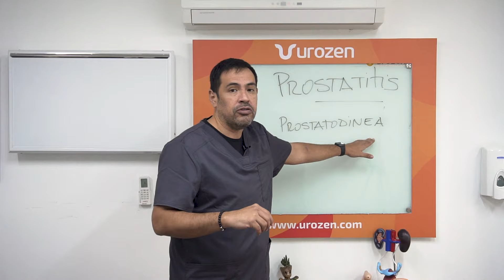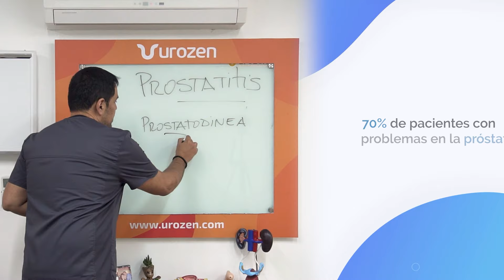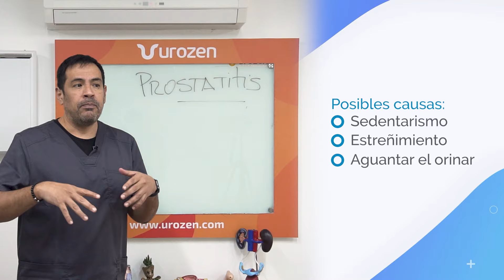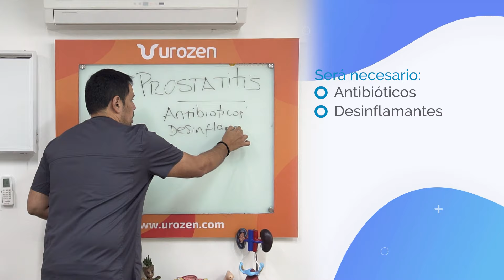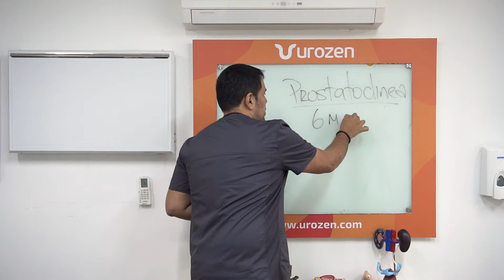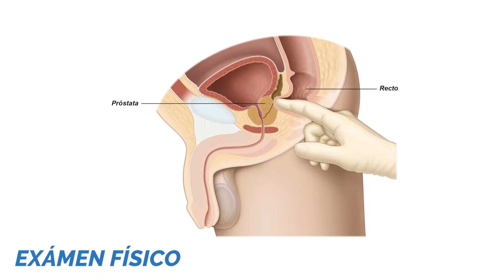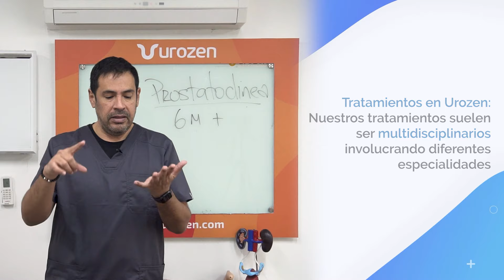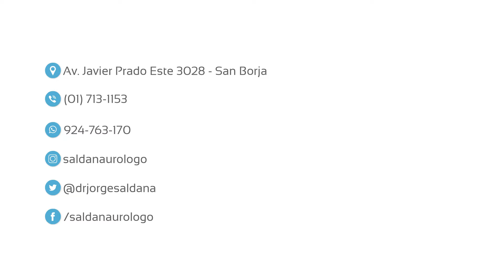Prostatitis, ¿Cómo vencerla?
La Prostatitis es algo que muchos dicen que no se cura !!! Pero si se puede 💪💪💪, si bien aveces puede ser fácil en otros casos es difícil .. pero no imposible… descubre cómo y acompáñame en este video a saber por que !